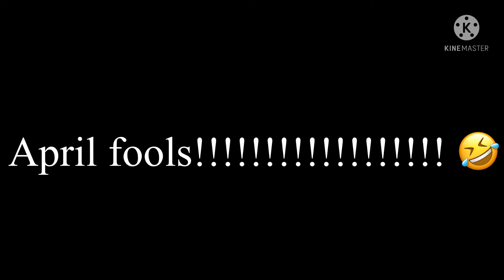Stokie error 3 [Koopa troopa error 21]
(7/31/23) 82nd most viewed video